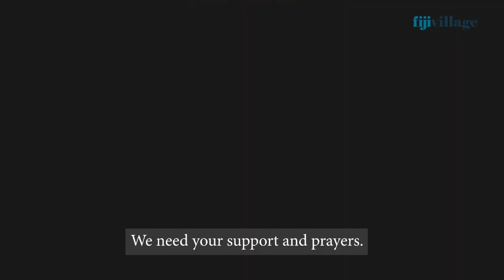Nemani Nagusa to captain the Drua